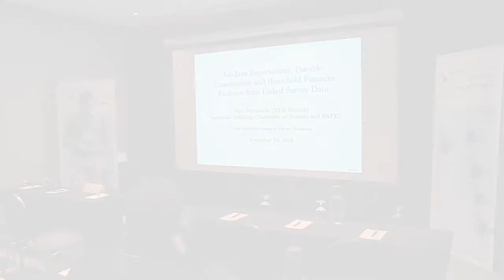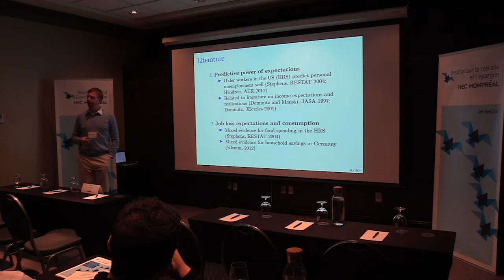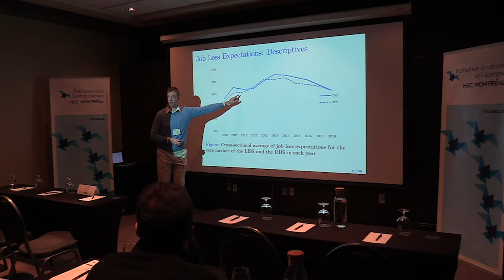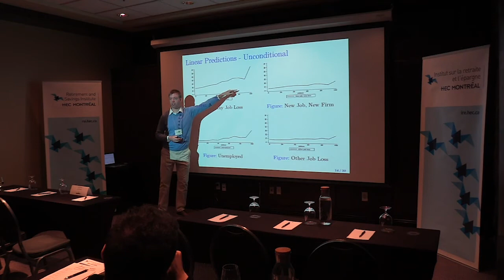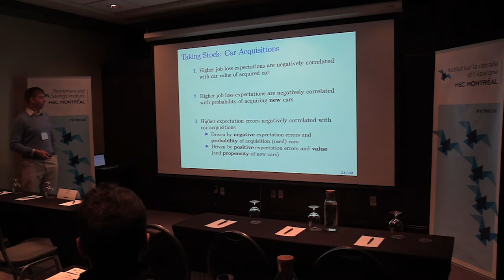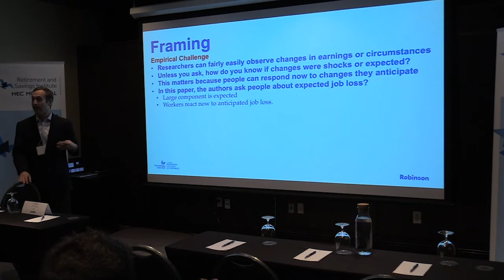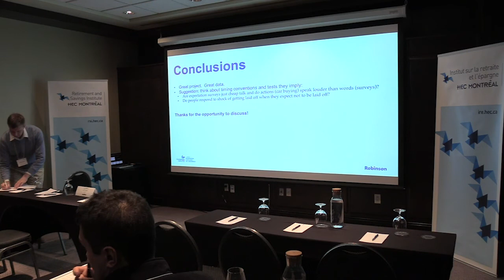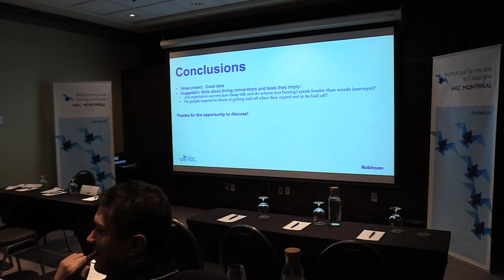Job Loss Expectations, Durable Consumption and Household Finances: Evidence from Linked Survey Data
Le professeur Nathanael Vellekoop présente à l'Atelier 2019 CEAR-IRE sur les finances des ménages.